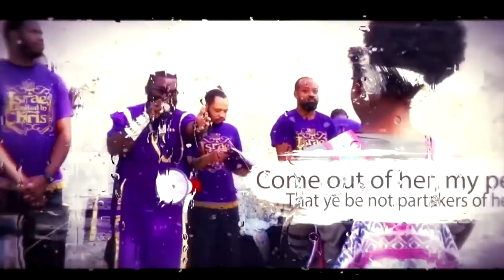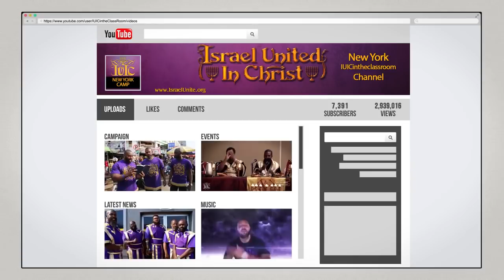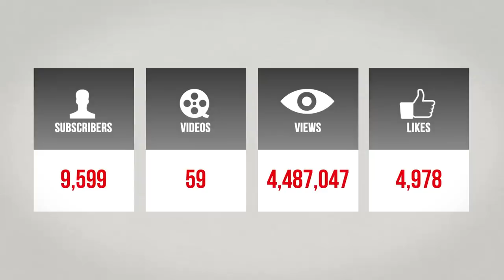IUIC: Zodiacs Are Not The Signs Of The Times!!